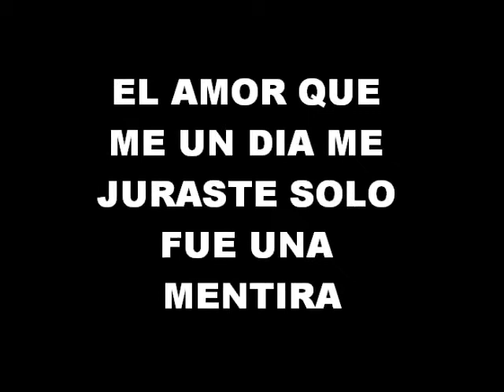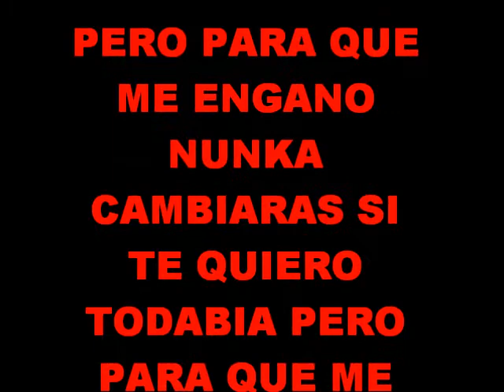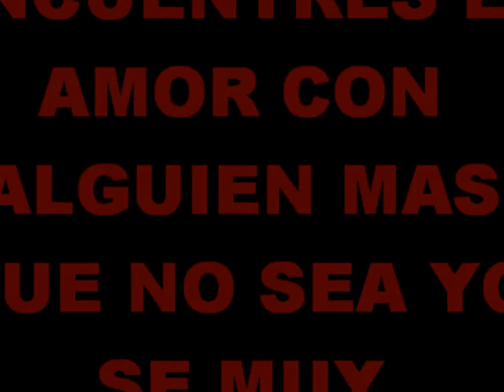My Movie (6)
san lucas colucan